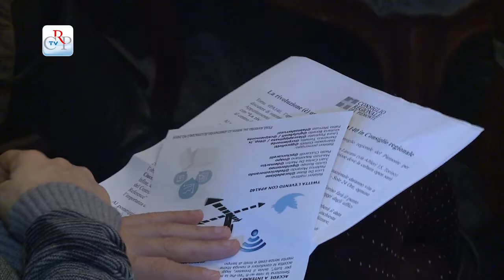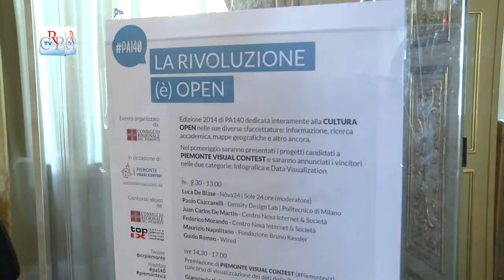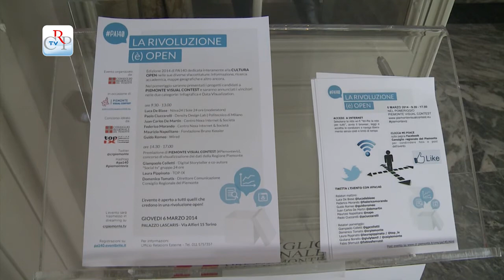"Pa140. La rivoluzione (è) open"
La cultura open al centro dell'edizione 2014 di PA140, appuntamento ormai tradizionale del Consiglio regionale per discutere su internet, digitale e pubbliche amministrazioni. Si può conoscere meglio il territorio con le mappe libere e aperte? Il cittadino può comprendere meglio le notizie con l'uso di infografiche e open data? Queste alcune delle questioni affrontate dai relatori al mattino.
[interviste a De Biase e Romeo]
Nel pomeriggio l'atto conclusivo del Piemonte Visual Contest. Premiati i 3 migliori lavori di ciascuna categoria e assegnati i premi speciali del Csi Piemonte e di Talent Garden. Hanno partecipato al concorso 94 progetti su svariati temi, tra i quali, i più gettonati: scuola, viabilità, rifiuti e turismo.
[interviste a Bernardi e Bazzoni]